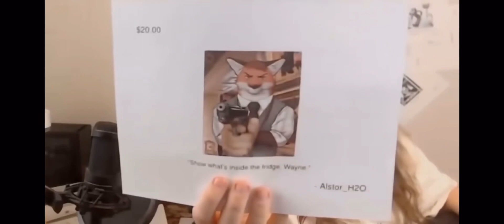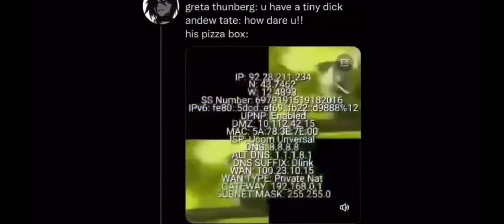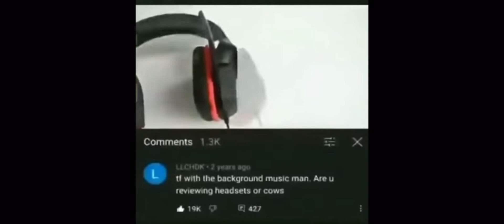offensive memes v1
i just reuploaded the last video because i need views